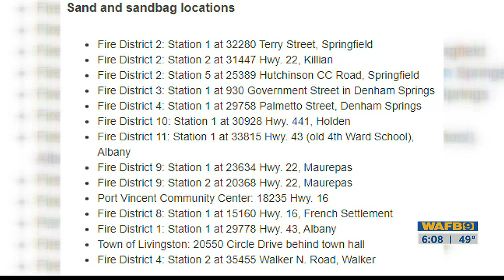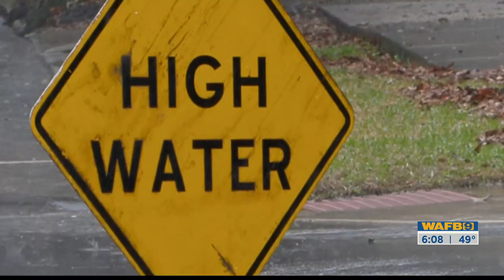EBR officials prep for more rainy weather just days after high water in some areas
Another rainy forecast comes just days removed from Sunday when parts of EBR and surrounding areas saw inundated roads and water inside homes.